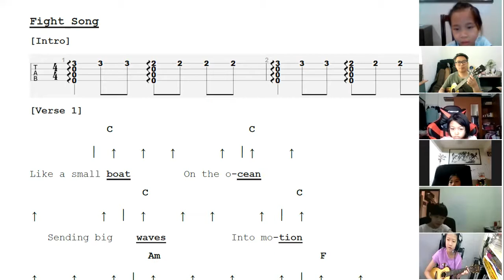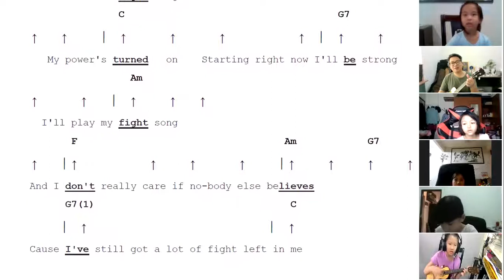Fight Song - Ukulele C key simple